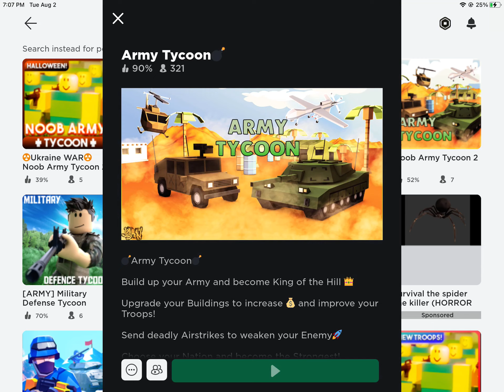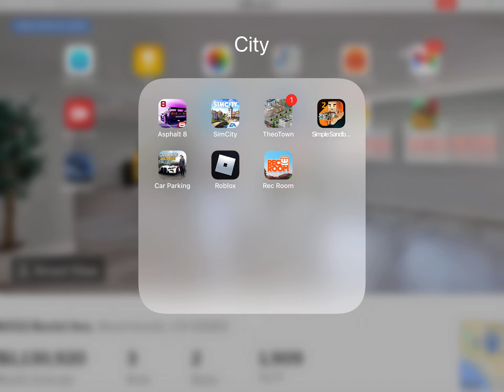My Army Tycoon (not me owner) and I’m build stuff.